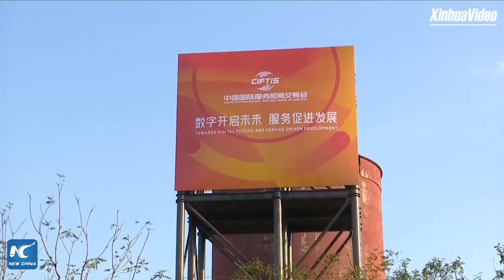Exploring winter sports section at China's services trade fair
Ice making equipment, ski simulator machines... Winter sports facilities are eye-catching at China's services trade fair. Follow Xinhua's Pang Yuanyuan to Shougang Park, a sub-venue of the fair, to enjoy the fun of winter sports.